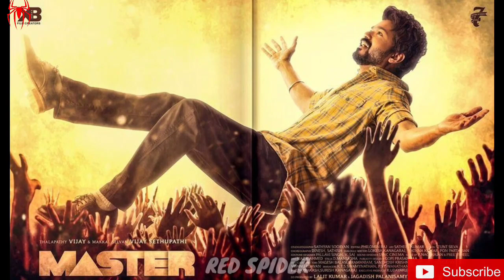2021 Upcoming Big Budget Tamil Movies Release Date | Most Waiting Tamil movies | Red Spider Sakthi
CHANNEL DESCRIPTION